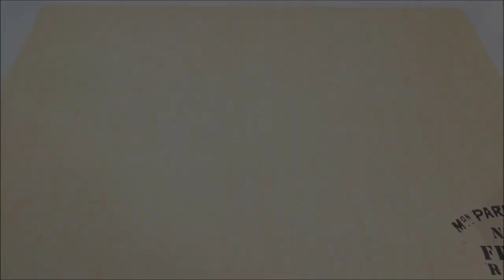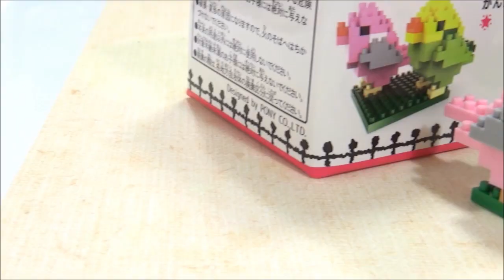【可愛い！】セリアのナノブロックが可愛すぎた...！！【100均】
今回はたまたま見つけたこのナノブロック！
思わず買ってしまい、皆さんにもこの可愛さを伝えたく
開封動画にしてみました(*''ω''*)

他にも種類が沢山あって、沢山ありすぎて全何種類あるのか
分かりませんでした. (知っていたら誰かコメントして頂けると助かります. (´Д⊂ヽ)

良かったらゆっくりして行ってくださいませ(^^♪

↓よろしければこちらの動画もどうぞ(^^♪

minnne、Twitterもやっております(*'ω'*)